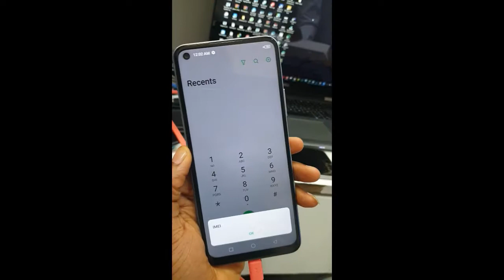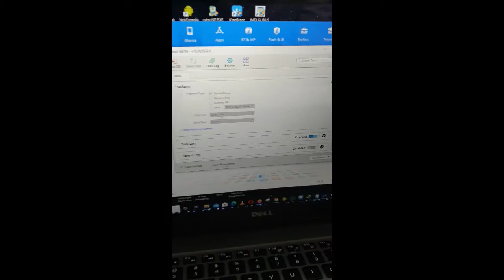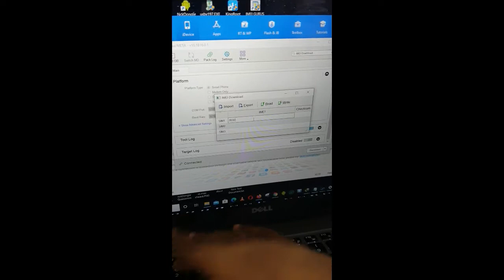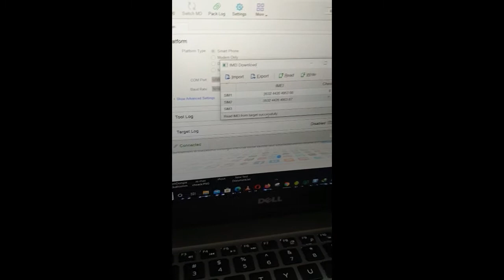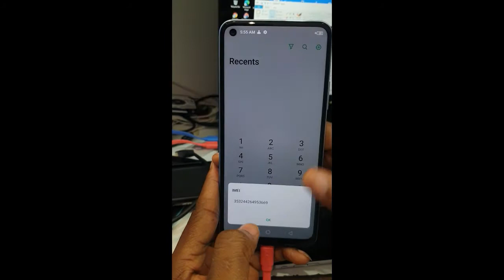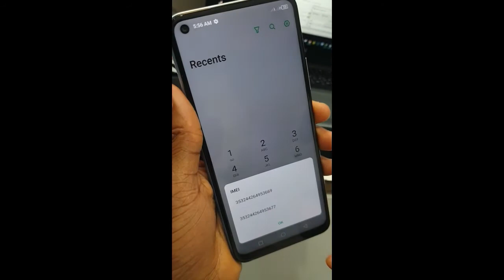All INFINIX X683, x656 Repair IMEI Without losing DATA Without Box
Repair IMEI on all infinix, Tecno secure boot devices free with box